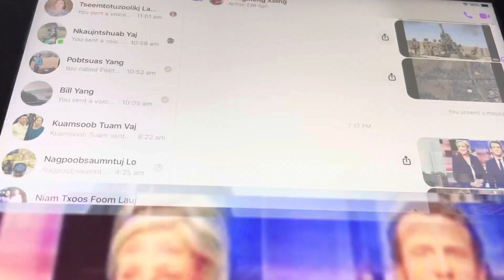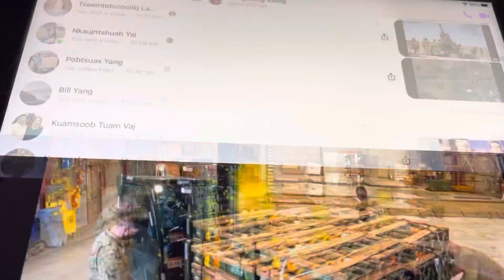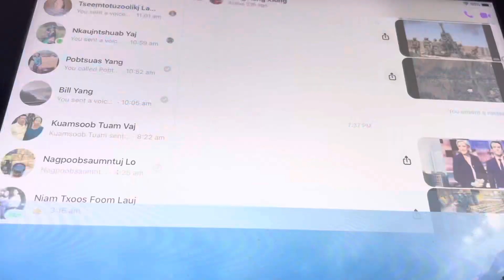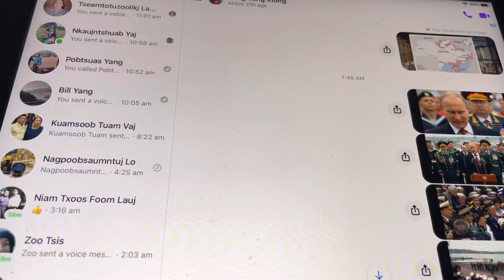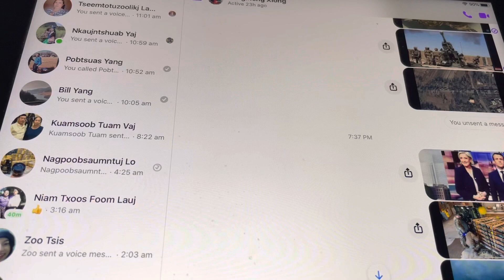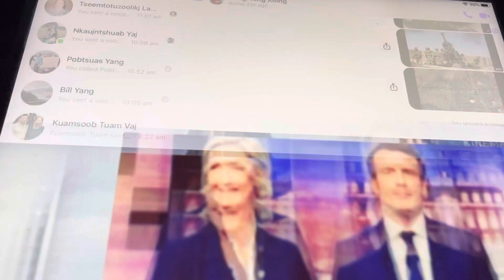tham pem xov xwm Ruam Russia Ukrainian 4,21,2022